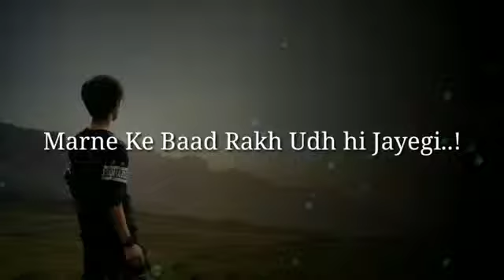Zindagi ka sahi sach zindagi me kuch Audi bate Jo aapko Badal Sakti hai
Super hit video